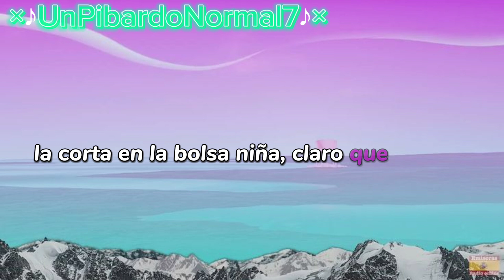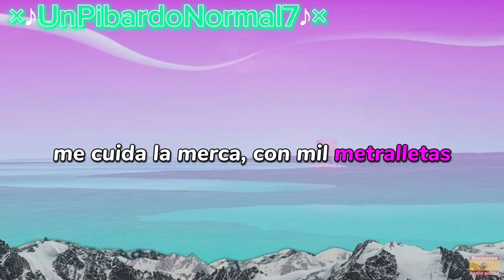HARLEY QUINN - Fuerza Regida y Marshmello (Lyrics)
CANAL PRINCIPAL: @ThegamerxD1507

🌌 Lyrics/Letra 🌌

[Verso 1]
Ese polvo rosa que te aloca me provoca
Ahí 'tán los escoltas, vida peligrosa
La corta en la bolsa
Niña, claro que se nota

[Coro]
En el antro bien coco
Y me pongo bien loco (Loco)

[Interludio]
¡Otro pedo!
Fuerza Regida, viejo
Compa Marshmello

[Verso 2]
Crazy, la plebe está buеna
Me cuida la merca con mis metrallеtas

[Puente]
¡Mafia!
(Babies, babies en el antro
Jaja, jajaja, ja)

[Outro]
(Baby)
Compa Marshmello
Estamos a la orden, viejo

Tags (ignorar)